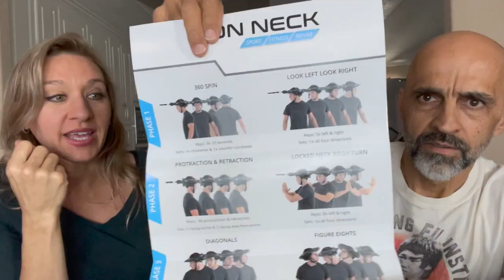The Solution to my neck pain is in this box! Iron Neck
Link to Iron Neck
I just got the Iron Neck and I can't wait to start using it. I have had several injuries to my neck which has left me with severe chronic neck pain. I'm hoping that the Iron Neck will help me alleviate some of my pain.